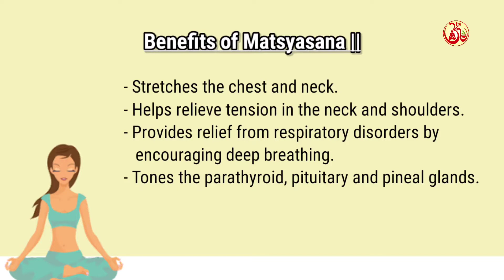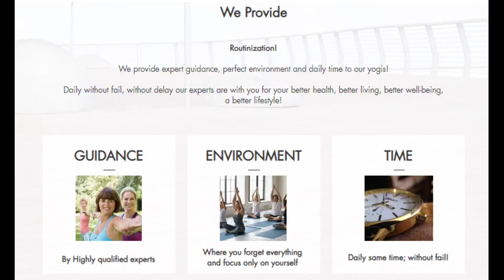37 - ✅ How To Do Matsyasana 2 (Fish Pose 2) - Benefits, Steps, Precautions...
In this video Ashutosh Sensei will walk you through the How To Do Matsyasana 2 (Fish Pose 2) - Benefits, Steps, Precautions...

Fish pose (Matsyasana) is a reclined, back-bending yoga posture that stretches and opens up the throat, chest, abdomen, and shoulders. In Sanskrit, Matsyasana means fish (Matsya) and pose (asana). The chest-opening pose involves lying on your back and flexing while placing your weight on your forearms and hips.

⚠️ Note: All the asanas and pranayama should be performed under the guidance of your certified yoga teacher. Please don't do any asanas without knowing the precautions.

👉🏻 We also offer the Daily Stress Management Pranayama Session Without Any Registration Free of Cost

✅ We are coming up with the new amazing platform for you. That is known as Asanas Platform. Here you can explore each and every asanas in more details, benefits, precautions, steps, right ways to do and much more.

✅ If you wish to enhance your yoga knowledge, How yoga can help you in general and daily lifestyle. We have an amazing platform (Yoga Knowledge Bank) for you.